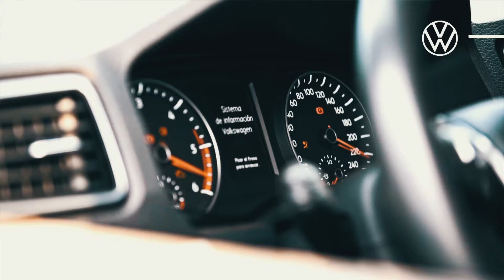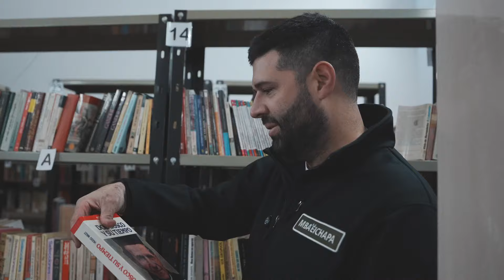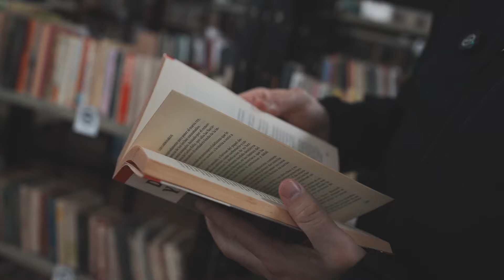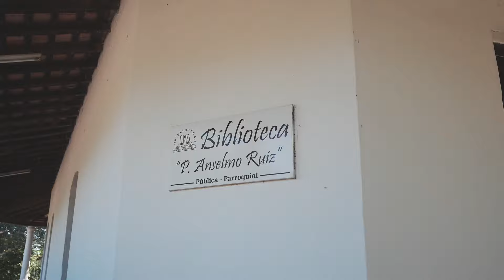Mba‘éichapa - 190 Roque Gonzalez de Santa Cruz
¡Mba'éichapa gente!

En nuestro episodio número 190 te invitamos a conocer la bella ciudad de Roque Gonzalez de Santa Cruz